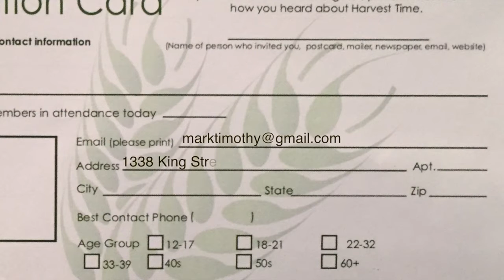Harvest Time News (April 24, 2016)